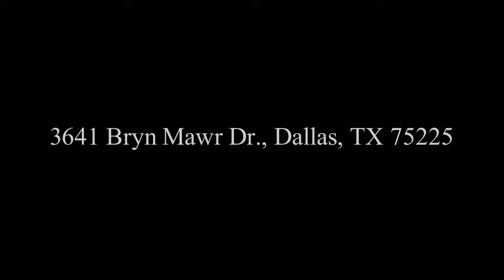3641 Bryn Mawr Dr., Dallas, TX 75225 Missy Robinson